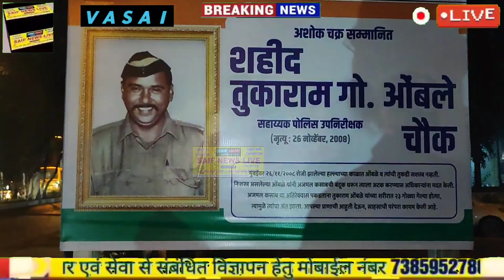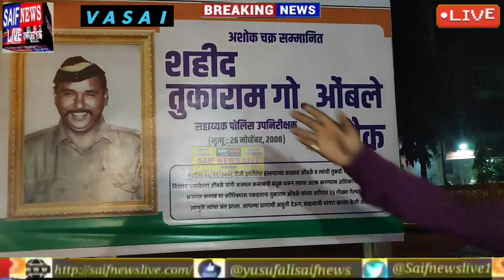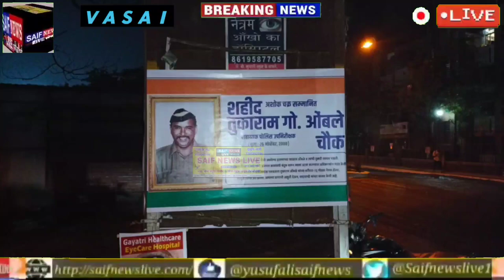शहीद तुकाराम ओम्बले। नामकरण कर रास्ते के दुरुस्तीकरण की आम आदमी पार्टी ने उठाई मांग।